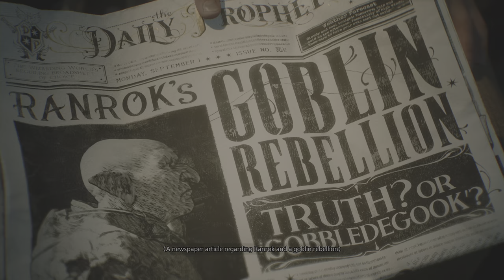Hogwarts Legacy_gameplay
Hogwarts